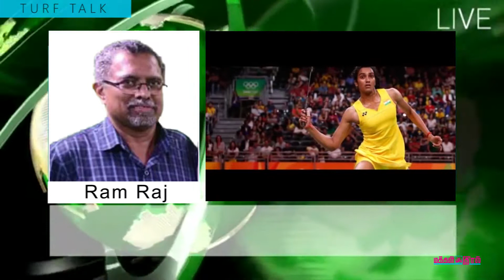Turf Talk by Ramraj